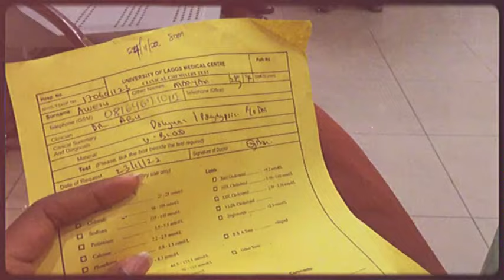UNILAG Freshers' Guide: Expectations vs. Reality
UNILAG Fresher's Guide: Expectations vs. Reality

Hi, besties! Welcome to another video.
Today, I spoke about things you should expect as a fresher at the University of Lagos (UNILAG).

Timestamps
00:00 Intro
01:42 Orientation
05:24 Medical Screening
08:53 Academics
15:34 Accommodation
17:55 Transportation
21:06 Campus Facilities
23:38 Social Life
24:29 Dress Code
26:21 Outro

Song:
♪ Sunflower (Prod. by Lukrembo)

unilag, unilagfresher, unilag fresher, university of lagos, What to expect as a unilag aspirant, What to expect as a unilag fresher, advice for freshers, what you need to know about unilag